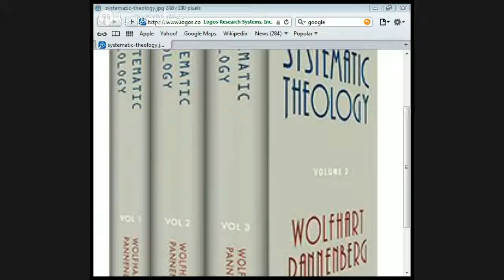Systematic Theology DR Wolfhart Pannenberg by Jason Burns